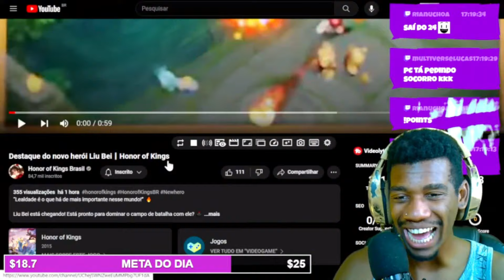NOVO HEROI LIU BEI! NOVO ATIRADOR SELVA LIU BEI CHEGANDO NO HONOR OF KINGS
Novo herói Liu Bei Honor of Kings! Novo herói Liu Bei no Honor of Kings, finalmente vamos ter um novo selva que é atirador (adc) que vai chegar no lançamento do Honor of Kings global. Finalmente vamos ter um novo herói Liu Bei no King of Glory.